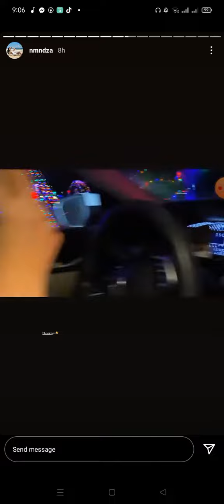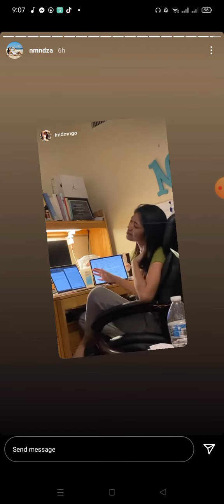nicole & lyka new update